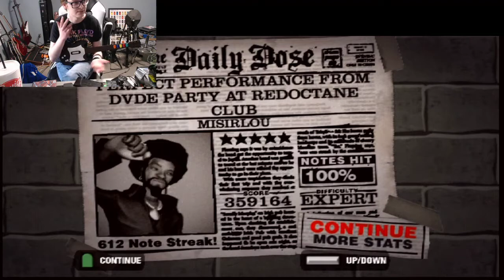Misirlou 100% OS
Oof
PAL btw